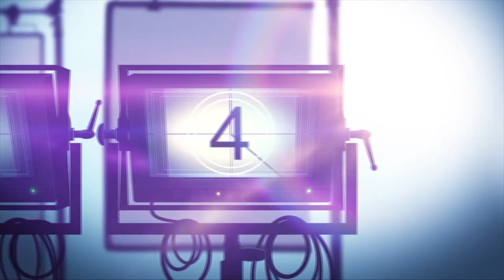LEGO STAR WARS HOLIDAY SPECIAL Review Disney+ (2020)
On Disney+ Lego Star Wars Holiday Special, Rey leaves her friends to prepare for Life Day as she sets off on an adventure to gain a deeper knowledge of the Force. At a mysterious temple, she is hurled into a cross-timeline adventure. Will she make it back in time for Life Day?